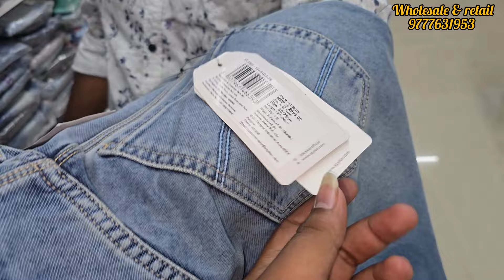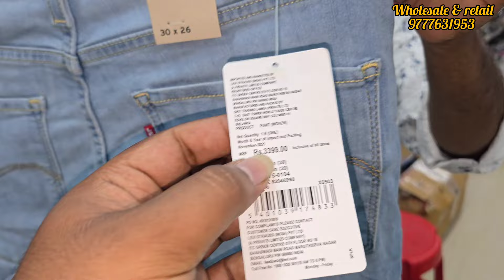Original Branded Garments Buy 1 Get 2 Free In Cuttack // Shirt ₹299 ରୁ Jeans ₹649 ରୁ // Odia Vlog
Royal Garments Cuttack
 Wholesale & retail